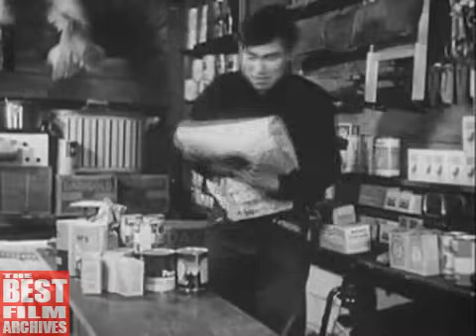Eskimo Hunters in Alaska - The Traditional Inuit Way of Life | 1949 Documentary on Native Americans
This short documentary film (1949) shows us the traditional Inuit (aka. Eskimo) way of life in Northwestern Alaska.

The Eskimo are the indigenous peoples who have traditionally inhabited the northern circumpolar region from eastern Siberia (Russia), across Alaska (United States), Canada, and Greenland.

The two main peoples known as "Eskimo" are: the Inuit of Canada, Northern Alaska (sub-group "Inupiat"), and Greenland, and the Yupik of eastern Siberia and Alaska. A third northern group, the Aleut, is closely related to the Eskimo. They share a relatively recent, common ("Paleo-Eskimo") ancestor, and a language group (Eskimo-Aleut).

Alaskans also use the term Alaska Native, which is inclusive of all Eskimo, Aleut and Native American people of Alaska. It does not apply to Inuit or Yupik people originating outside the state.